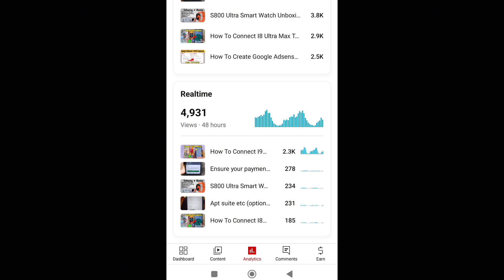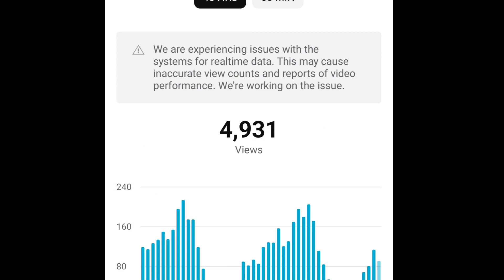We Are Experiencing Issues With The System For Real Time Data 2023 | YT Studio Error Solve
We Are Experiencing Issues With The System For Real Time Data | YT Studio Error Solve | Mr Ammar Tech